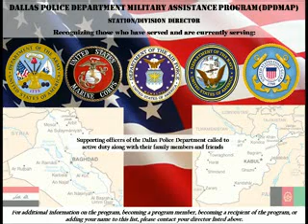DPD Military Assistance Program(DPDMAP) Slideshow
DPDMAP is an all volunteer group of DPD officers and DPD civilians originally founded by retired DPD Sgt. Debbie Branton several years ago. The program had only a handful of volunteers who prepared care packages to send to deployed officers that were paid for by the volunteers themselves. Today, the program has increased by another handful of volunteers maintaining contact with deployed officers, family members, and friends through e-mail, phone calls, and care packages. DPDMAP meets deployed officers returning from deployment or Rest and Relaxation (R&R) at the airport or other point of entry, as well as seeing them off. DPDMAP also provides additional assistance to deployed officers, acting as liaisons between the officer and the Department if needed.

DPDMAP collects donated items from officers and civilians to send to the deployed officers. DPDMAP also collects monetary donations that are deposited into an established bank account managed by the programs President and founder, Debbie Branton. The funds are used for shipping of care packages, lunch meet with a deployed officer family member, lunch meet with the officer upon return from a deployment, and financial assistance. Until recently, donated items could only be turned in at Narcotics, Youth, and Personnel, however, boxes with the DPDMAP logo will begin showing up at patrol stations, the Academy, Love Field, and other Divisions for officers and civilians to donate requested items by deployed officers.